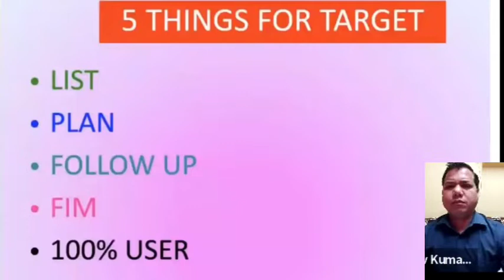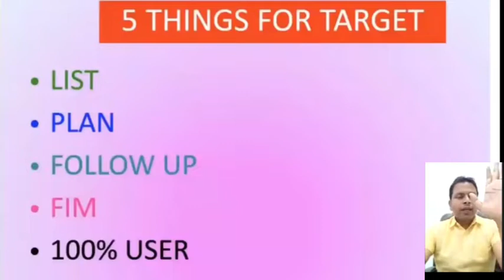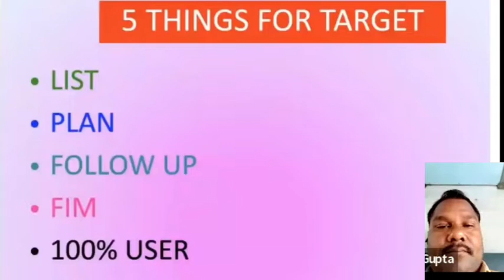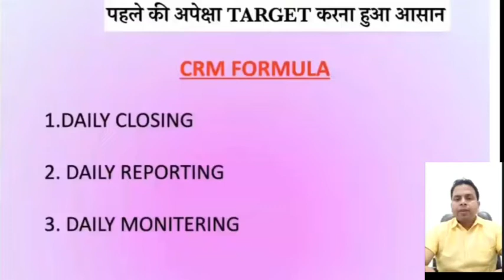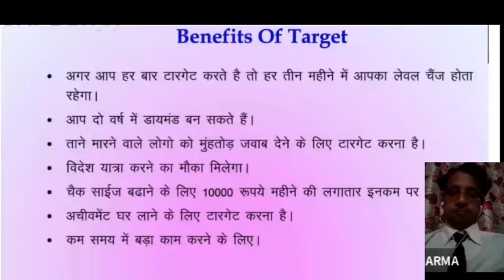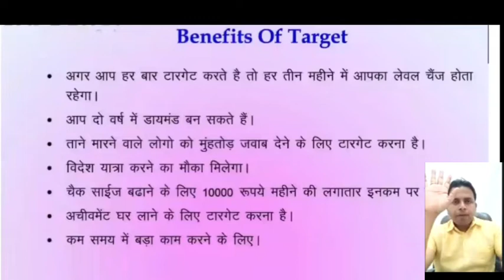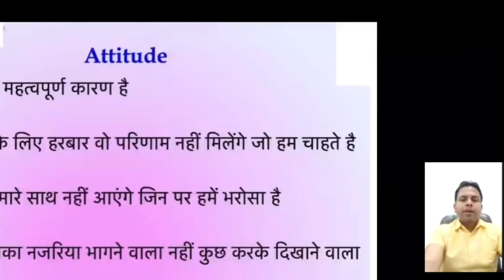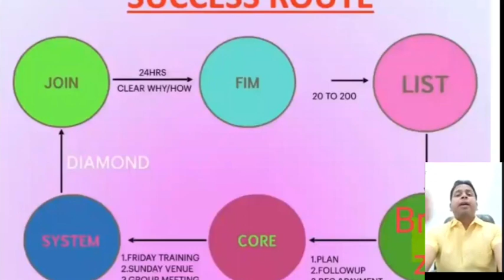AWPL मैं सफल होने के 5 नियम || Mr. VISHAL YADAV || HOW TO SUCCESS IN AWPL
awpl motivation success awpl Mein success hone ke Niyam Logon Ko join kaise karen yah Logon Ko Kaise bataen ki market se aap Kitna ank kar sakte hain Jodi Hamare Sath aur sikhiye kaise Apna network build Karen aur Logon Ko Apne Sath Lekar ke ghar baith kar Ek acchi source of income create Karen agar aap bhi Hamare Sath jodkar extra income Kamana Chahte Hain to comment Mein apna number aur adress dijiye Ham aapse contact Karenge aur sath hi Sath aapko bataenge ki is business mein aap kaise Ghar Baithe Ek acchi part time income create kar sakte hain Ham Roj nai meetings lete hain Subah 7:00 Baje aap usmein join hokar ke Sikh sakte hain ki Hamari company kis tarike se kaam karti hai contact AWPL(Asclepius wellness private limited) is a registered organization which works to create a healthy society. It has more than 50 ayurvedic product to boost your immunity and stamina . The best part is that all products are completely ayurvedic and verified by MINISTRY OF AYUSH INDIA. So you can trust upon in without having any doubt. This organisation also provide a direct selling plan through network marketing if you are interested to earn an extra part time income from home by working with us to distribute the product to the people who needed it CONTACT US __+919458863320